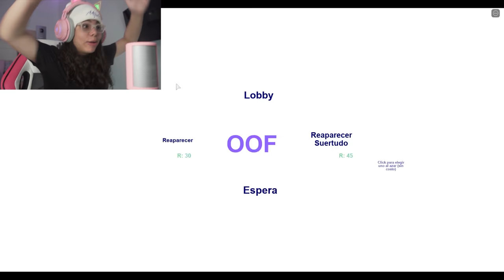FUI S3CUESTRADA!! /ROBLOX BREAK IN - SusyPlay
Hola, soy SusyPlay y bienvenidos a mi canal.